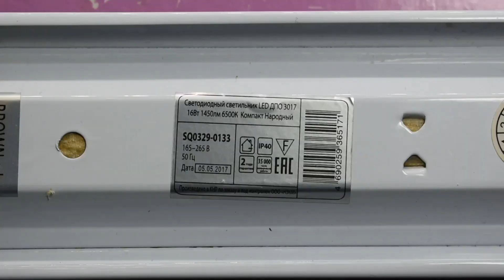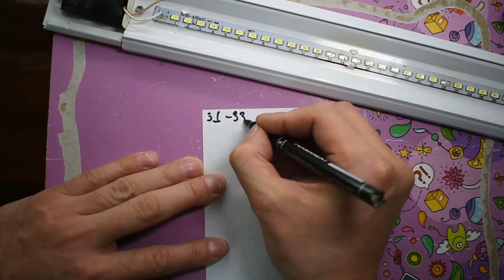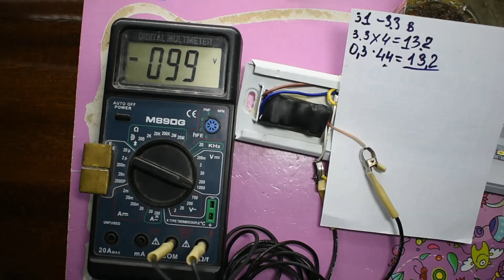LEDRON 3000//САМЫЙ ЭКСПЕРИМЕНТАЛЬНЫЙ ремонт LED светильника на канале.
Даже не знаю как описать всё происходящее на видео...